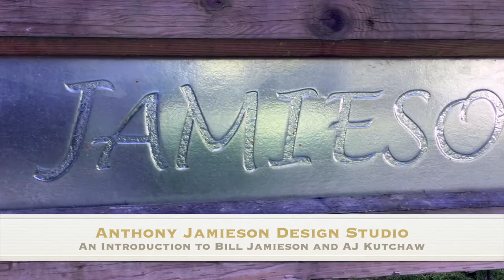Studio Presentation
Welcome to the studio of Anthony Jamieson Designs, creators of custom architectural glass panels. Artists and studio mates Bill Jamieson and AJ Kutchaw introduce you to the studio and the techniques used to create this beautiful and brilliant work